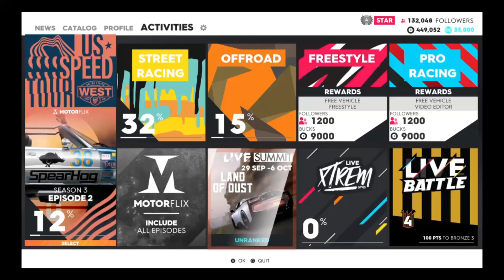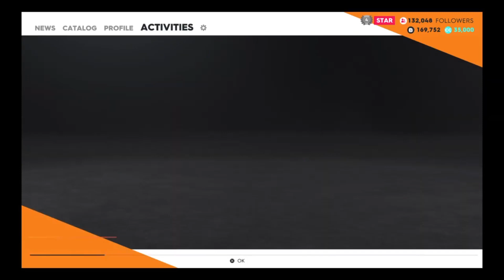Jumping My Car Off a Ski Jump - The Crew 2 Gameplay - Part 14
Have you ever wondered what it was like to drive a car off a ski jump? Well now we can find out!!